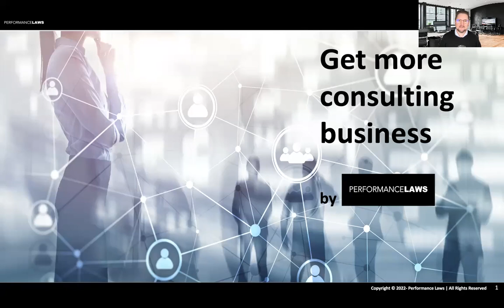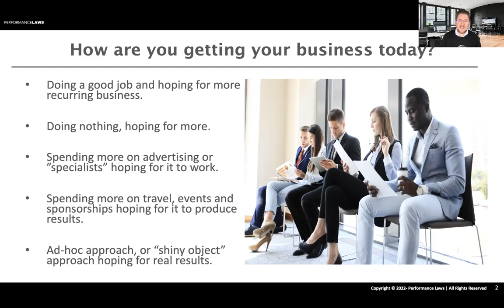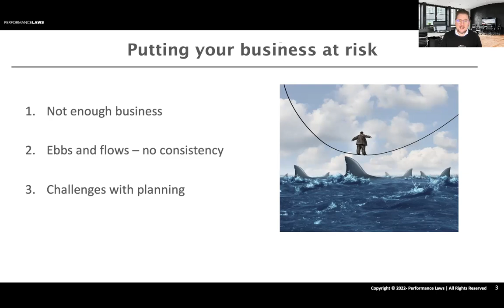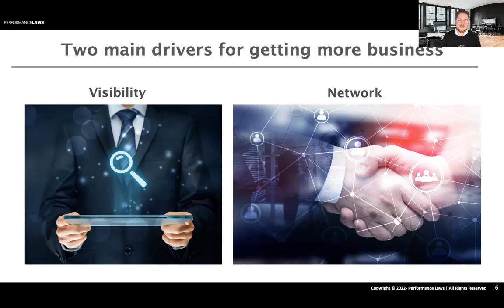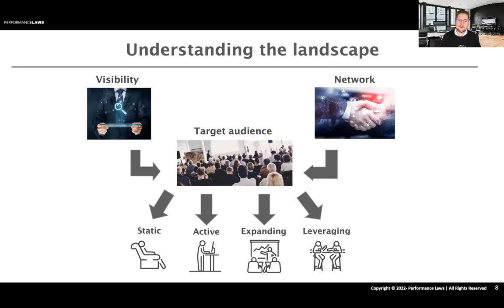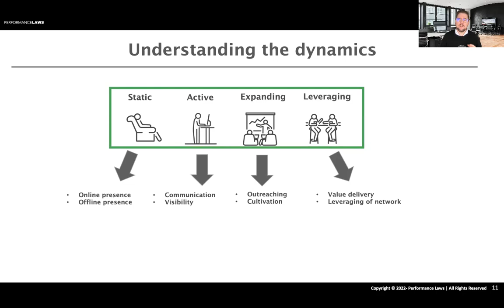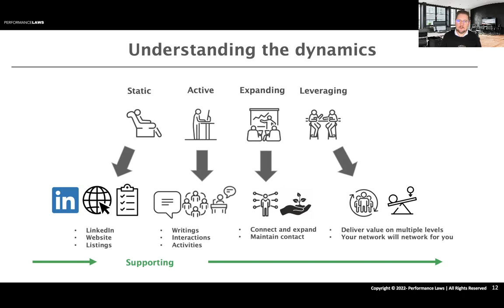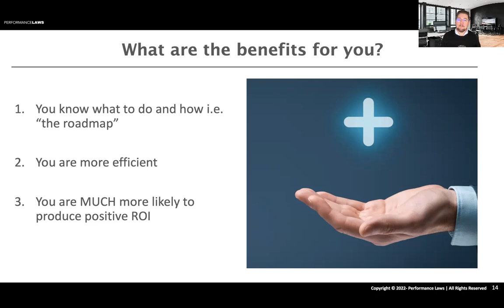How to Get More Consulting Business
In this video, I talk about how to get more consulting business.

The key points covered are:

- What many consultants are doing wrong - the 5 "hope for" strategies.
- The two main drivers for getting more business - your visibility and your network.
- What activities that will get you more business and how to prioritize between the different activities.

Consulting business marketing
How to get more consulting clients
Getting more consulting clients
Marketing a consulting business
Consulting